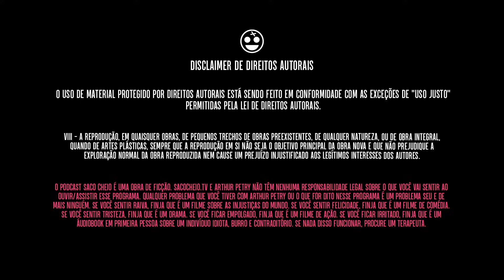Ariana Grande diz que jantaria com Jeffrey Dahmer e familiares das vítimas ficam revoltados!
TENS INSTAGROLA?